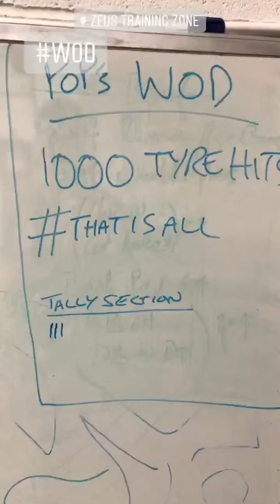Quick fire Insta story SLEDGE HAMMER Workout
Welcome to JossiePops Quick fire WOD. Primary Muscles worked: Upper body and core.

SIMPLY: Hit a tire 1000 times

Workouts uploaded weekly. Drop me a comment is you want to see any specific type of workout

Know someone who wants an amazing workout? TAG them!